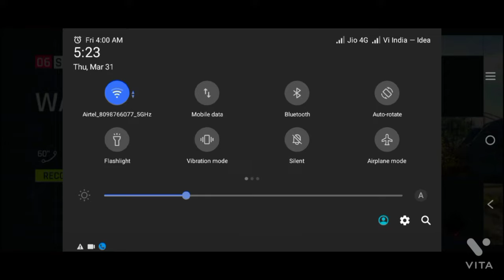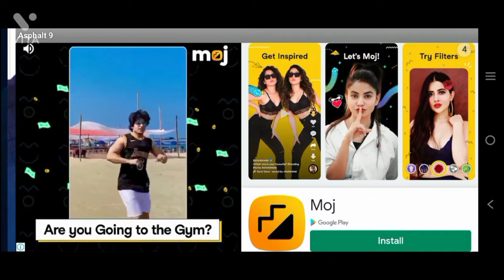Asphalt 9 GAMEPLAY ^_^